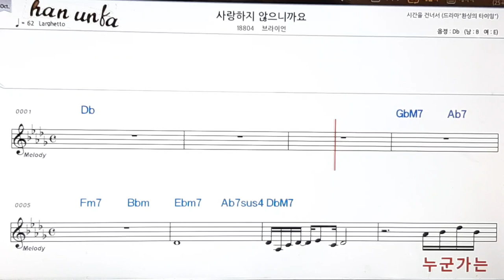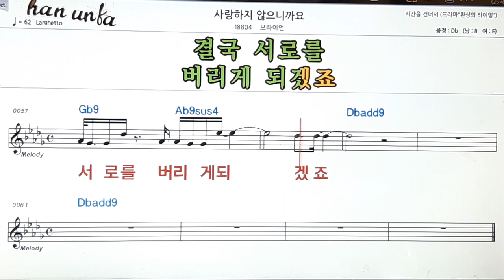사랑 하지 않으니까요/브라이언👍노래 반주, 코드 악보,가라오케💋Karaoke*Sheet Music*Chord*MR